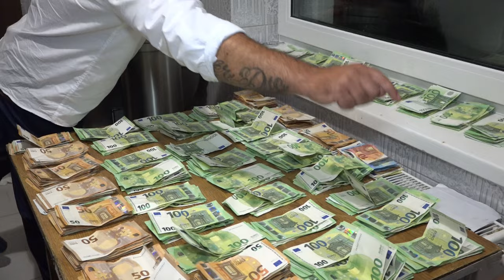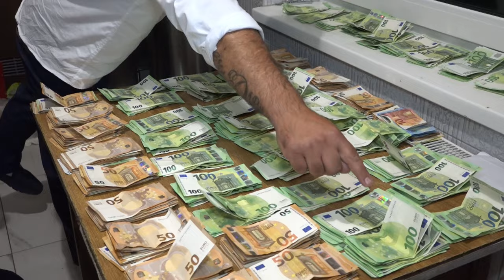Svadba,Mária a Miro Pechovci,Markušovce 30.8.2023-dary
Hudba : Roland Band Smižany